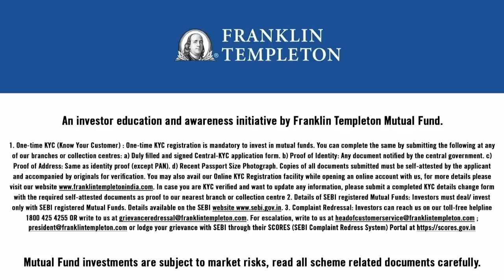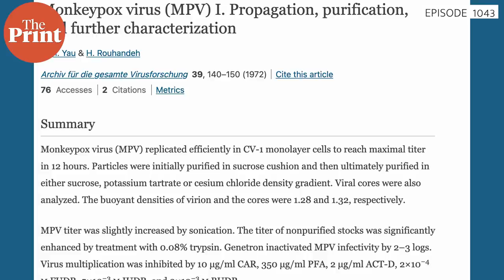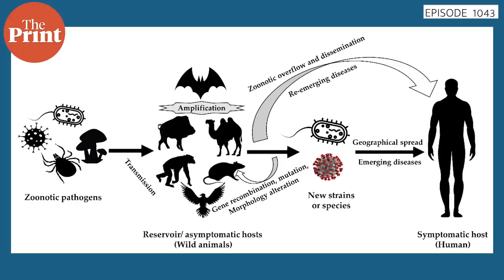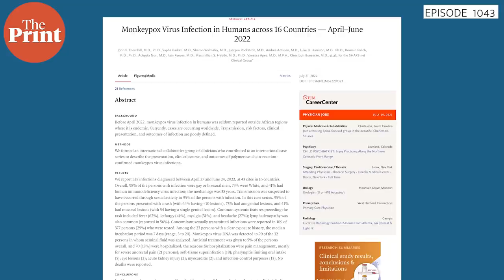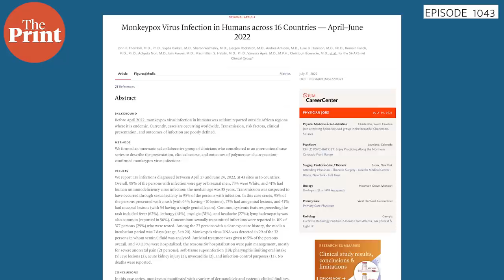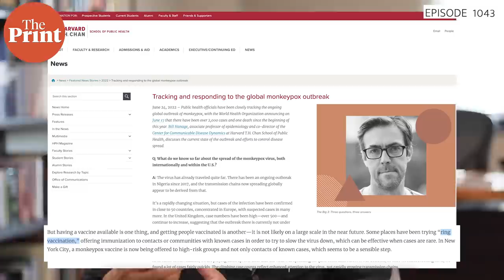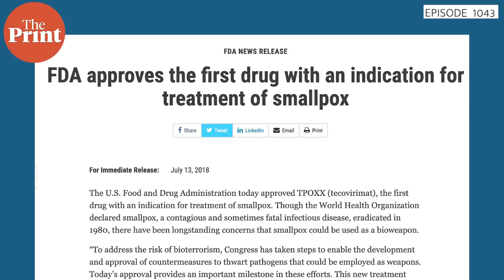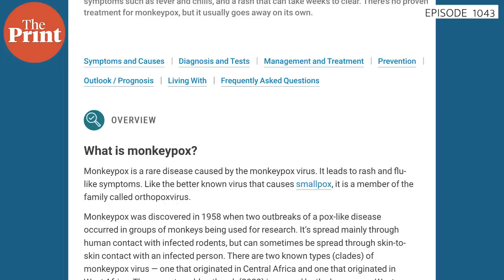What’s bad & not so bad about Monkeypox: facts, science & solutions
As India reported its fourth Monkeypox case on 26 July, The Print Editor-in-Chief Shekhar Gupta talks about the viral disease that has been recorded since the 1970s, and why it is alarming for generations post the 1970s & 1980s, in episode 1,043 of CutTheClutter

Correction: Prairie dogs are rodents and do not come from the family of dogs as mentioned at 7:20. Error is regretted.
Read Monkeypox virus (MPV) I. Propagation, purification, and further characterization

Read Monkeypox is on the rise in the LGBTQ community. Here's what to know